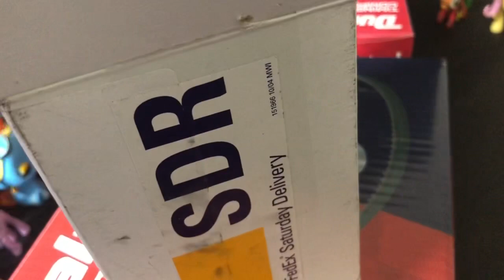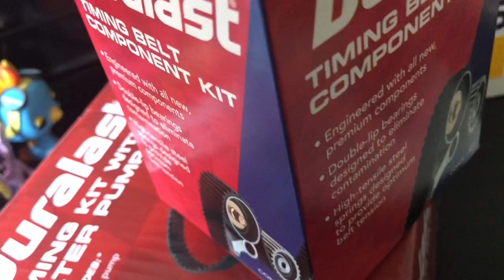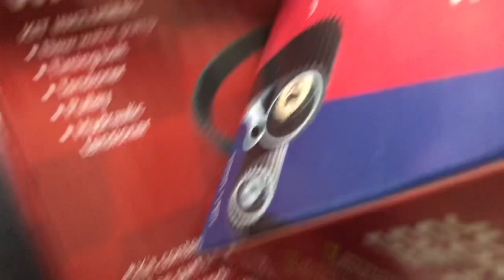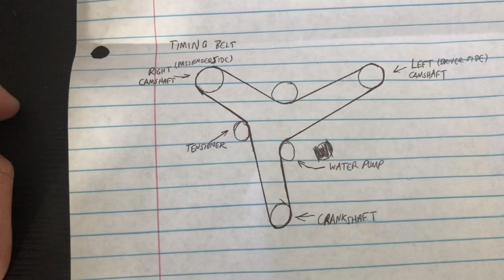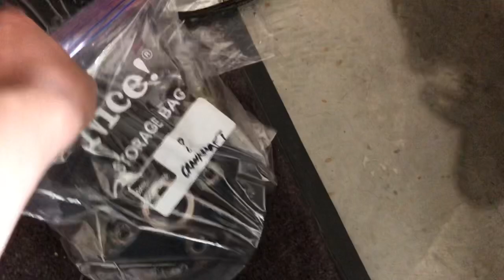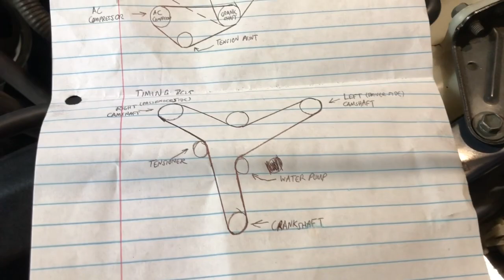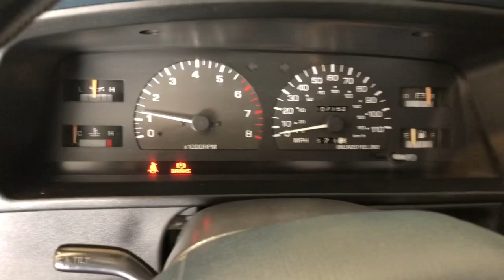FHRC Brony Replaces Timing Belt and Water Pump on his 1995 Toyota 4Runner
Today I replace my water pump and timing belt in my 95 4Runner

1.  Foul language
2.  Spam
3.  Bullying to other individuals
4.  Racism and sexism. (No sex jokes)